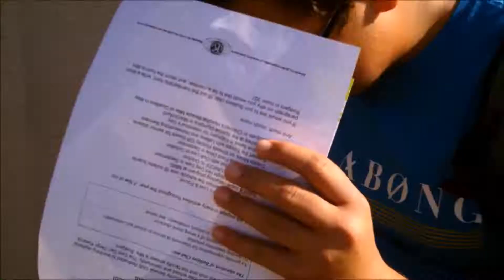First week of high school!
Hey guys! It's me again =^~^= Daisy! and I'm back sorry I been gone for so long but I will be uploading weekly so be looking out for that! so pretty much this vlog is about my first week of high school which is so much fun! I met so many amazing people and made so many friends.